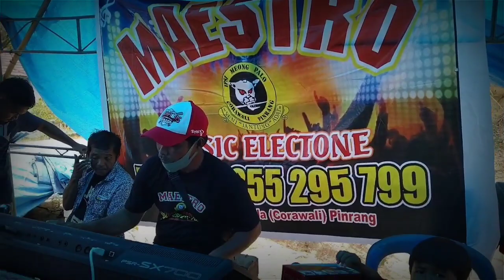Cinta Ini Milikmu ❤️ Cipt.Anci Syambone ❤️VOC.Rita Ansar❤️Arr/Music.Ansar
"Makasih Banyak Yang Sudah meluangkan waktunya mendengar & Nonton Video Kami, Dan Untuk Mendapatkan Video² Terbaru Dari Kami,Janganki Lupa Di
Terima kasih Banyak, Wassalam...🙏🙏🙏